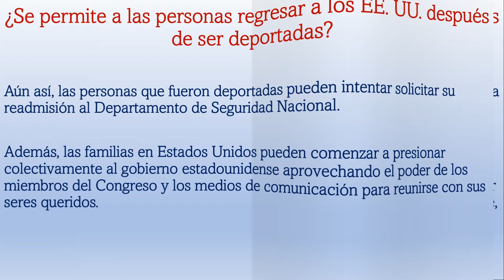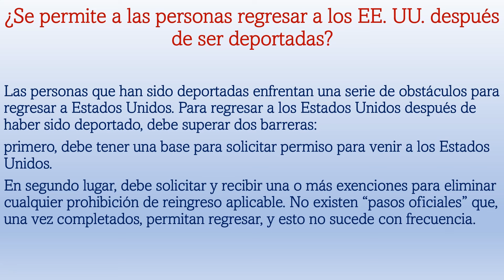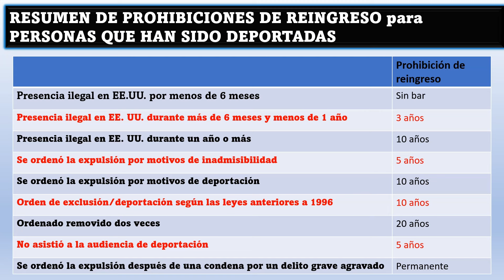¿Se permite a las personas regresar a los EE. UU. después de ser deportadas?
Bienvenidos!
En esta clase estudiamos el tema de las deportaciones y los castigos que se le ponen a personas deportadas